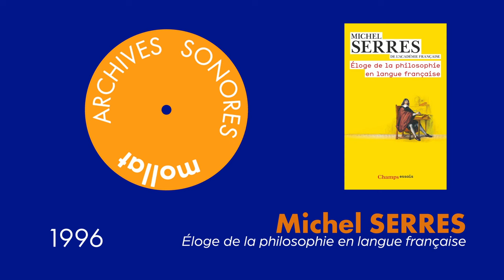Archives Sonores - Michel Serres - Éloge de la philosophie en langue française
Michel Serres présente son ouvrage "Éloge de la philosophie en langue française" aux éditions Flammarion.
Rencontre enregistrée le 15 février 1996.